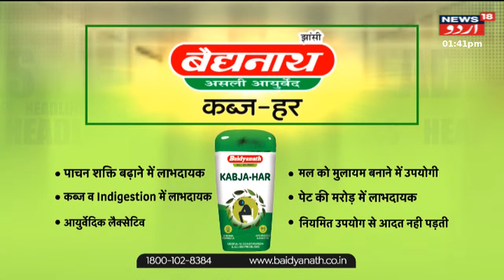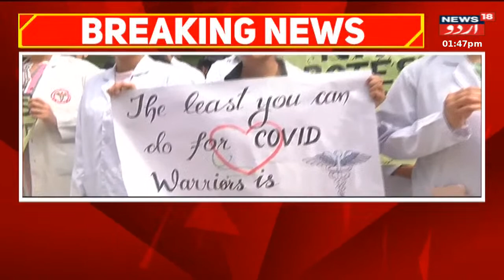Breaking News: Yasin Malik Ko Court Ne Jari Kiya Notice | Jammu Kashmir | News18 Urdu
Can’t compare Yasin Malik with Bin Laden as latter never stood trial: Delhi High Court while issuing notice on NIA plea for death penalty